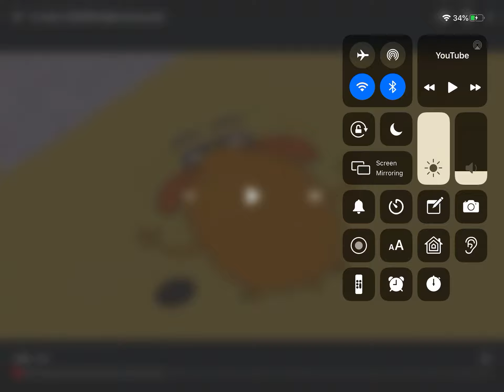My Reaction That Categories were Removed on YouTube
NOTE: I Hate Fetch! With Ruff Ruff Man